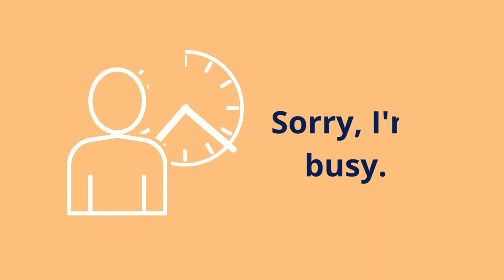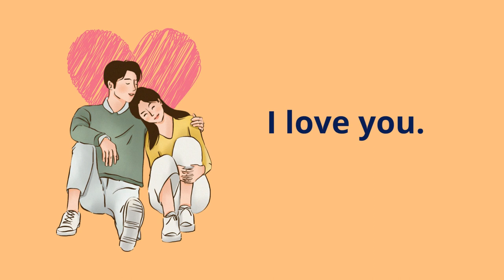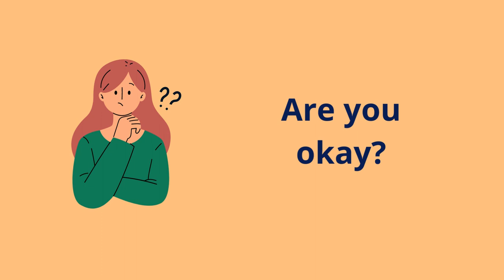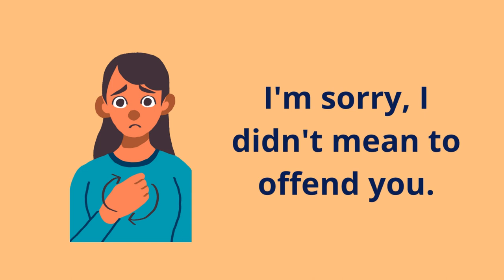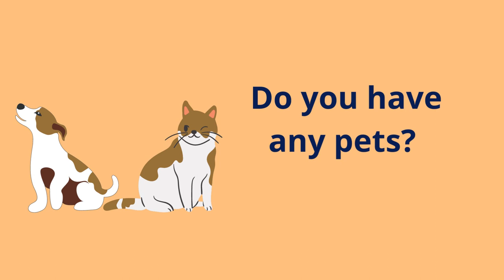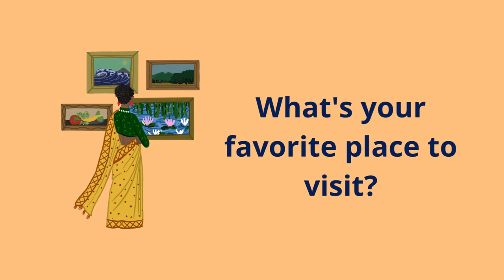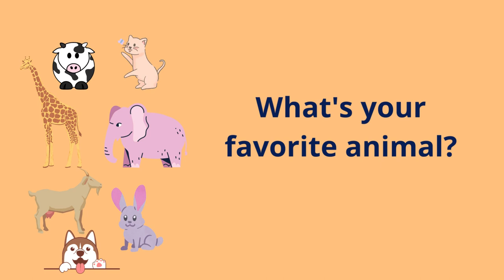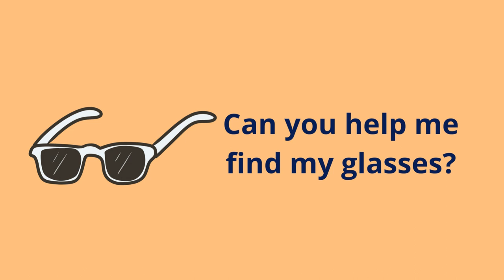100 Common Sentences in English | Learning English Speaking | Level 1 || Daily English #01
Common Phrases and Sentences in English | Learning English Speaking | Level 1 ||  Interesting English stories  | Listen and Practice | #01

Get a comprehensive English Course with the British Council that has been designed to help you enhance your language skills. Learn from qualified experts, explore different contexts, and practice with interactive exercises. Seize this opportunity to achieve real fluency in English.